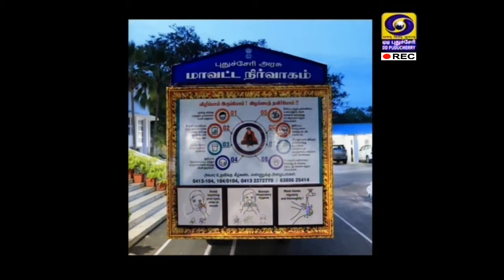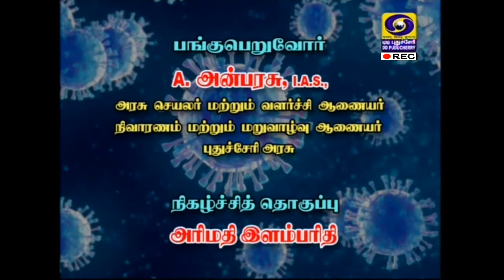Tholaippalam Live Phone in Program [COVID-19 AWARENESS ] 12.09.2020